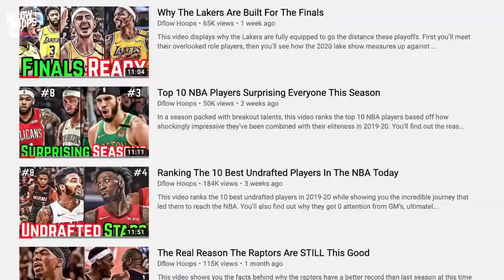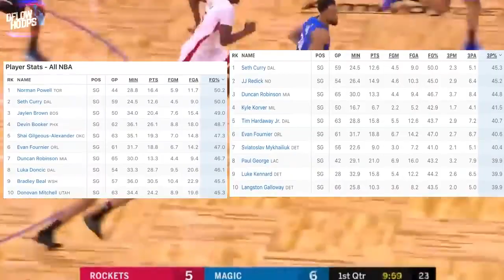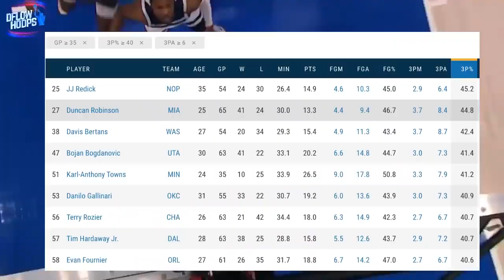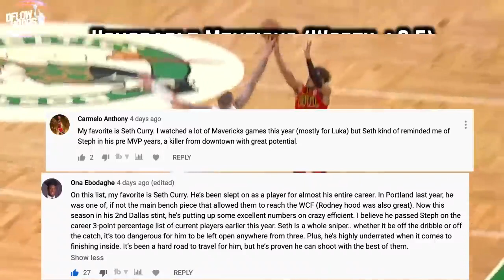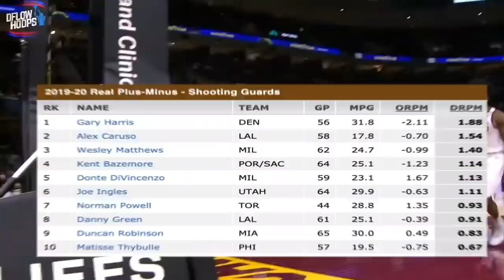Top 10 NBA Veterans Who Turned It Around This Season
Dflow Hoops
Here are 10 NBA players with at least 4 seasons of NBA experience under their belt, that were dominating before the league got suspended for at least 30 days.You’ll find the reason they’ve bounced back and the adjustments in their play that’ve led to their impressive play in 2019-20